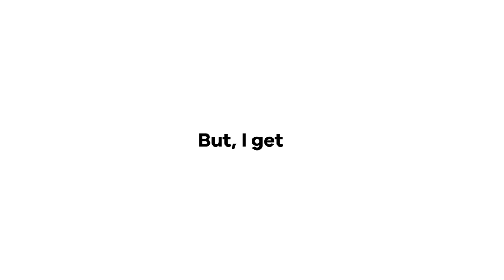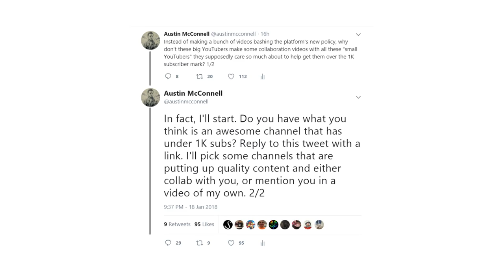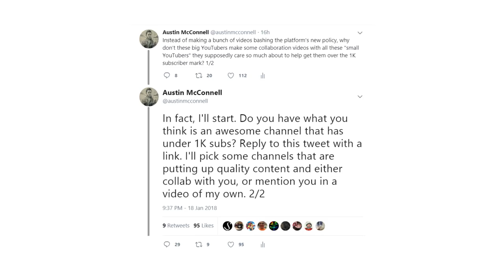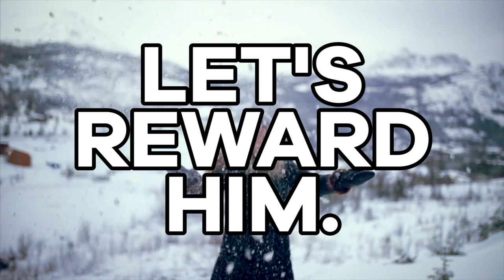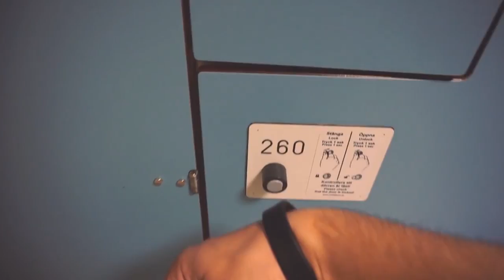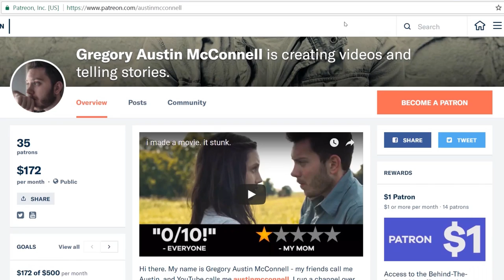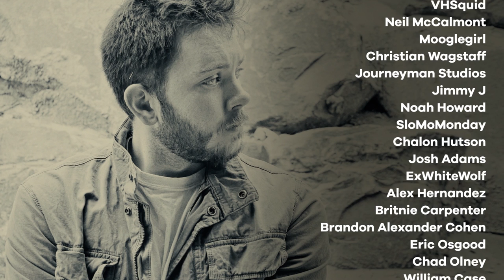5 Cool Channels Under 1,000 Subscribers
Check out these creators and show them some love if you like what you see.